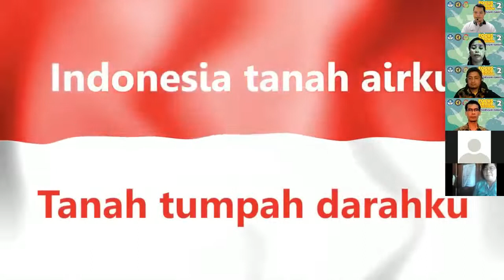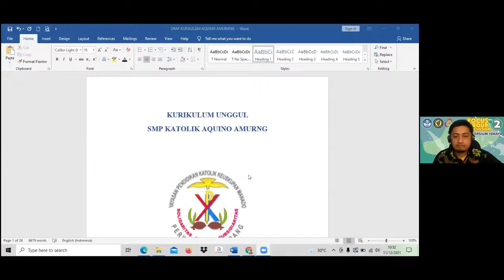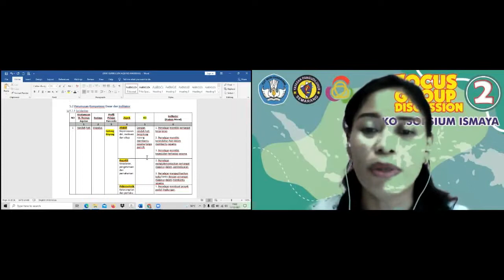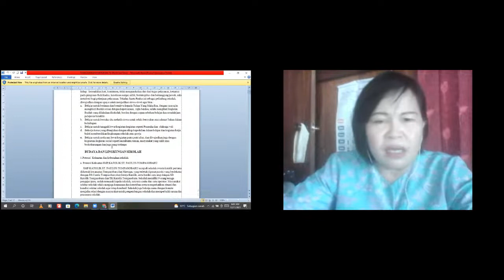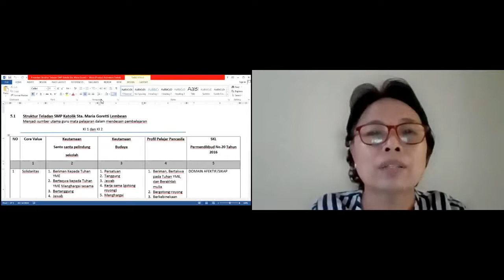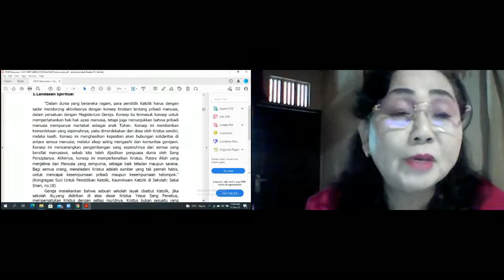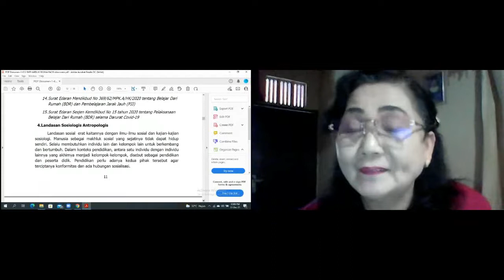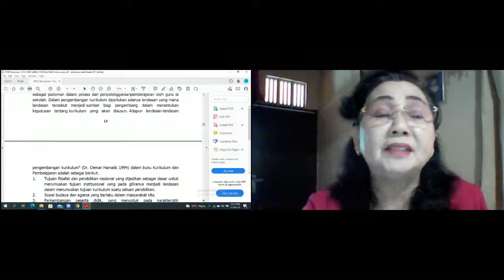FGD-II Tahap 2 Sesi 1 part 1/3 (Sabtu, 11 Desember 2021)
Moderator : Bp. Guido Haga Sigiro
Peserta : YAYASAN PENDIDIKAN KATOLIK KEUSKUPAN MANADO

SMP HATI KUDUS KEROIT
SMP MAYELLA POIGAR
SMP KATOLIK AQUINO AMURANG
SMP KATOLIK TOMPASO BARU
SMP REGINA PACIS AERMADIDI
SMP KATOLIK SANTU YOHENIS LAIKIT
SMP KATOLIK ST PETRUS TUMALUNTUNG
SD STA. MARIA GORETTI LEMBEAN